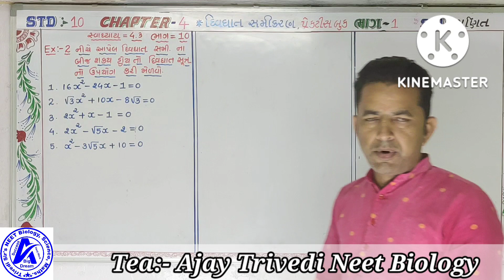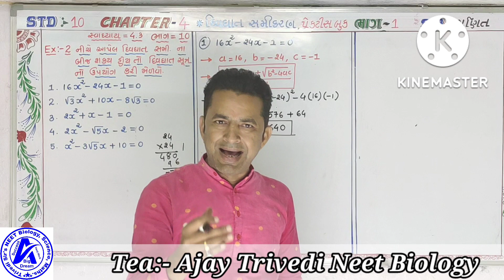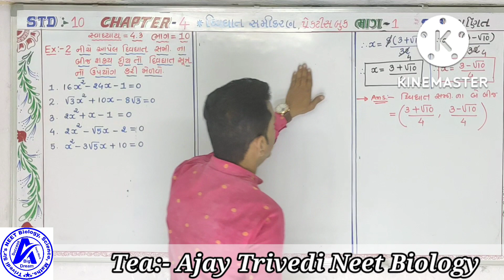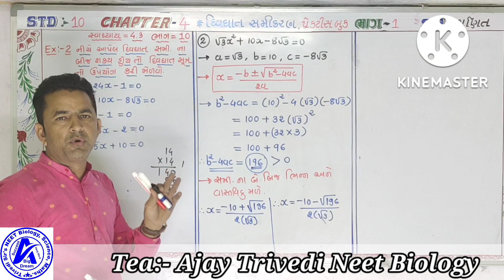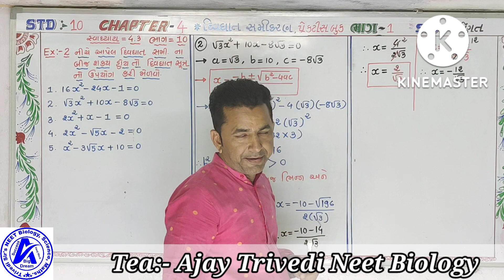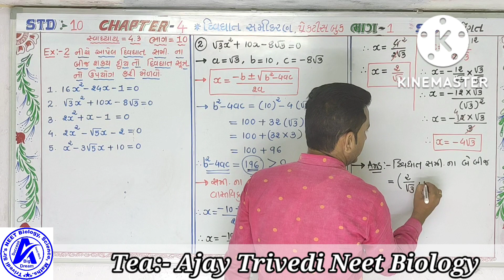std:-10, maths, chapter-4, પ્રેક્ટિસ book example સોલ્યુસન.